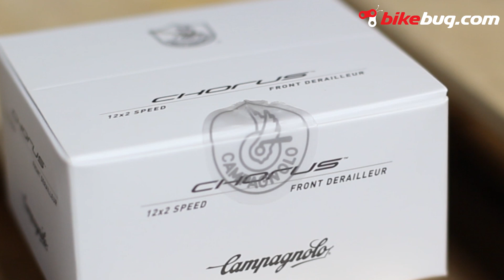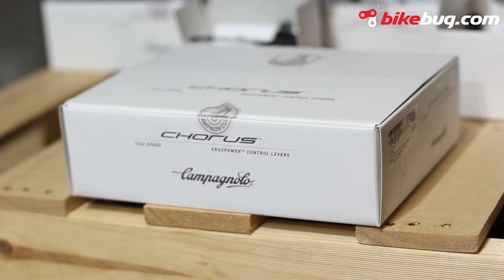Campagnolo 12 Speed Chorus Groupset Unboxing | Bikebug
Campagnolo Chorus 12 Speed is here!

Available NOW!